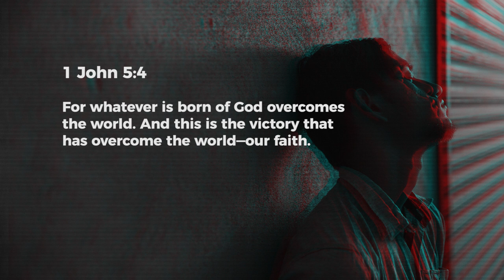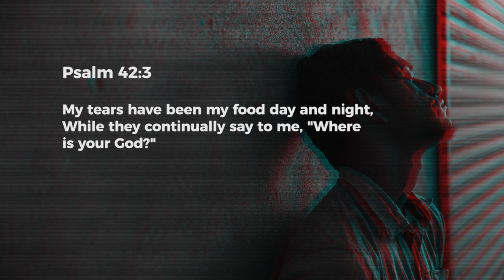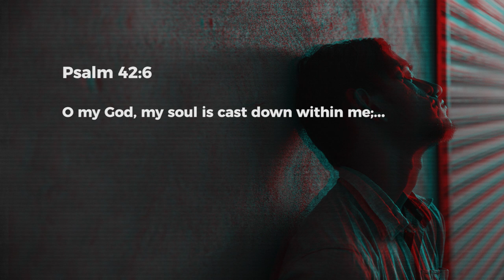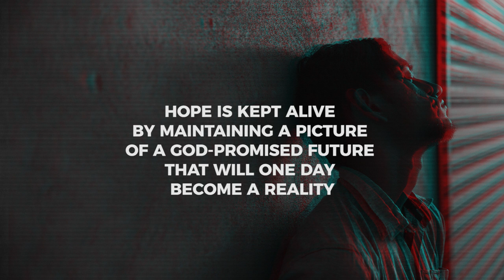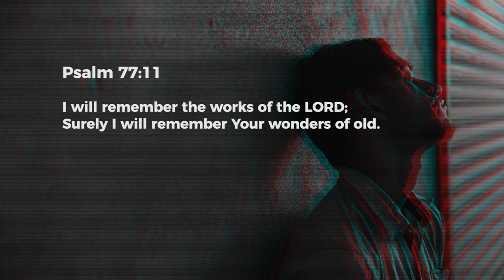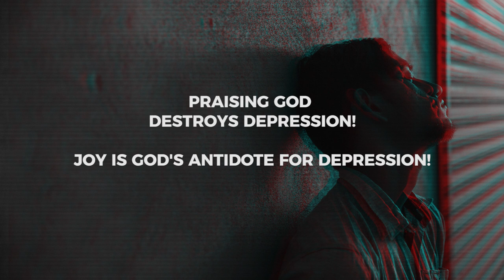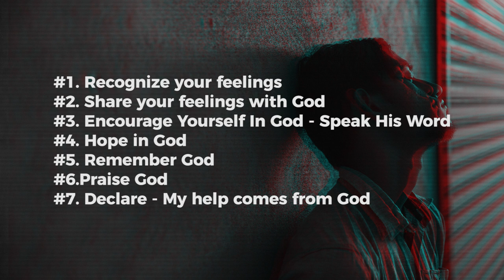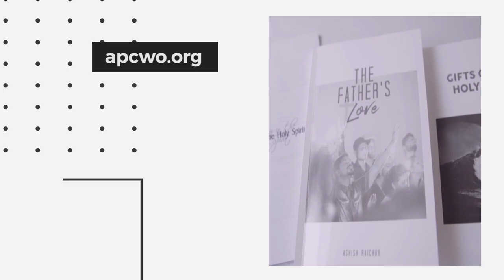Overcoming Depression | Ps Ashish Raichur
Drawing from Psalm 42, we share practical Biblical insights on how to overcome depression.